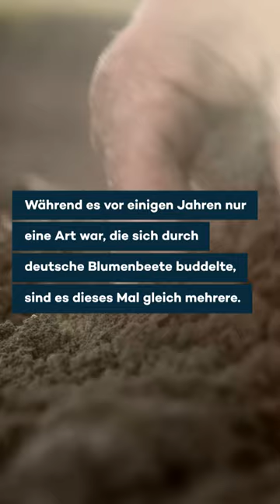Fleischfressende Würmer in Deutschland zurück: Wo sie gefährlich werden könnten